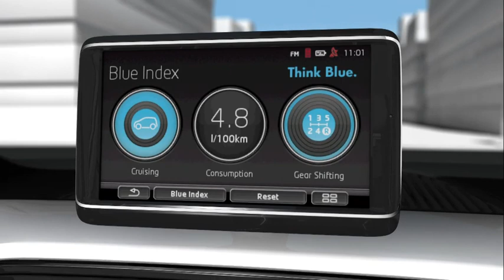Volkswagen Up! Technical Animation